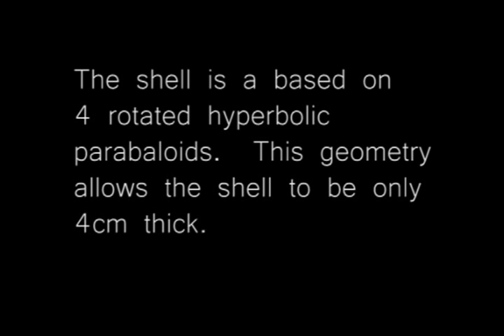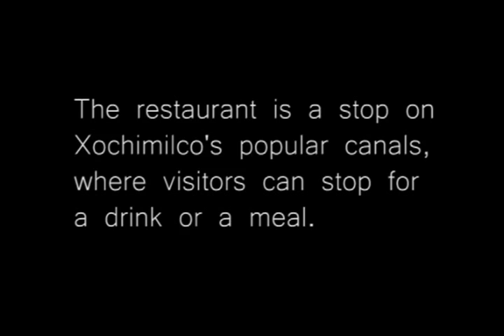Candela's Los Manantiales, for Arch 481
This is an animation I did as a final project for Arch 481 at the University of Washington.  It's a famous restaurant in Mexico City by Felix Candela, and I used Grasshopper and Rhino to model it, and Brazil and Bongo to render it.